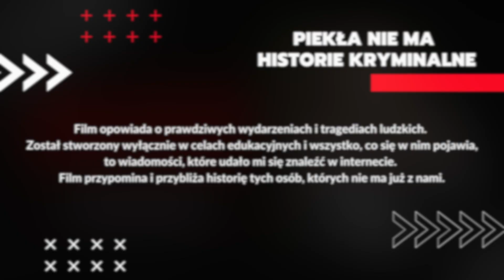Sprawa Morgan Harrington | Tajemnicze zaginięcie na koncercie Metalliki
Dzień dobry! Dziękuję za wszystkie komentarze i łapki w górę.

20-letnia Morgan Harrington zaginęła podczas koncertu Metalliki 17 październinka 2009 roku. Odkryte w jej sprawie dowody pozwolą na połączenie razem jeszcze dwóch innych spraw i odkrycie prawy, na którą rodziny czekały latami.

Film opowiada o prawdziwych wydarzeniach i tragediach ludzkich. Film ma na celu edukować, a także przypominać i przybliżać historię tych osób, których nie ma już z nami.